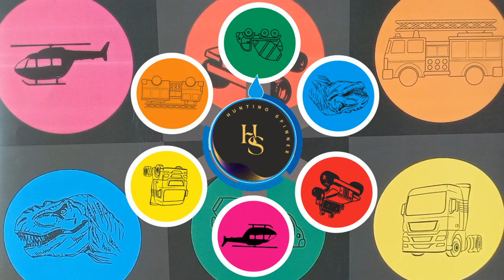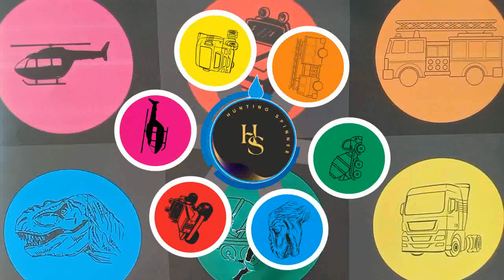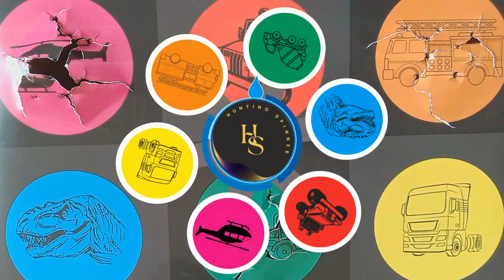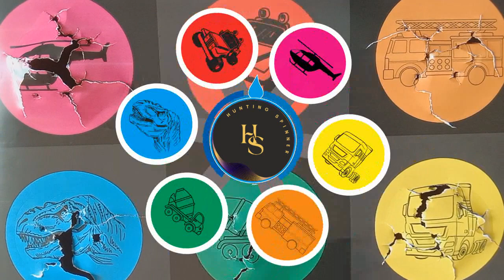Hunting Jurassic World Evolution 2 Dinosaurus Triceratops Trex, Mobil Mixer Truck Helikopter Jeep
Hunting Jurassic World Evolution 2 Dinosaurus Triceratops Trex, Mobil Mixer Truck Helikopter Jeep Truk Ekspedisi Fire Truck Mobil Konstruksi Bulldozer Truk Ekspedisi dan Jenis Hewan Liar Dinosaurus T-rex